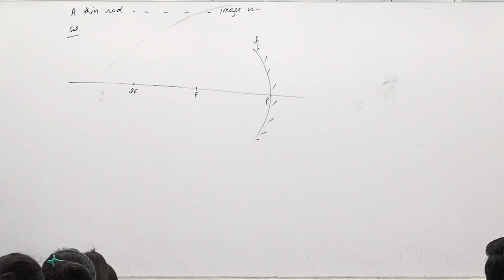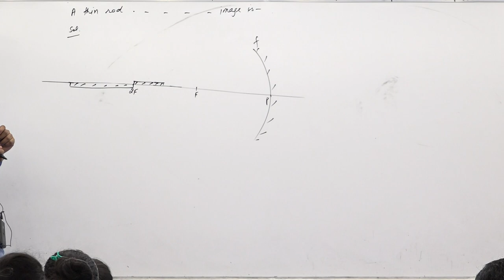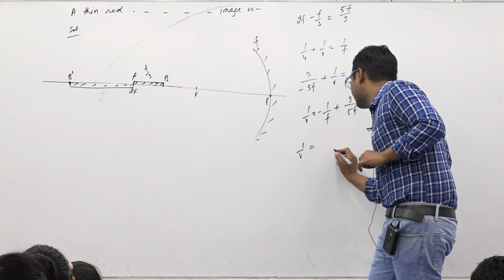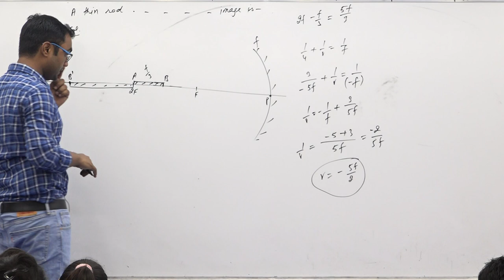A thin rod of length 𝑓3 lies along the axis of a concave mirror of focal length f. One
A thin rod of length 𝑓3 lies along the axis of a concave mirror of focal length f. One end of its image touches an end of the rod. The length of the magnified image is :
(a) 25𝑓
(b) 𝑓2
(d) 52 f